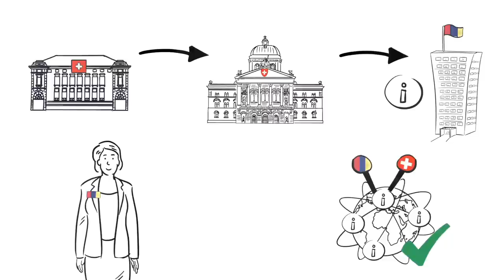How does the automatic exchange of information work?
The automatic exchange of information (AEOI) is the new international standard in tax matters. From 2017/2018, tax relevant data from bank clients will be automatically exchanged between tax authorities of participating countries.

This short film aims to answer the most important questions about the AEOI: How does it work, which data will be exchanged, what are the consequences for the clients?